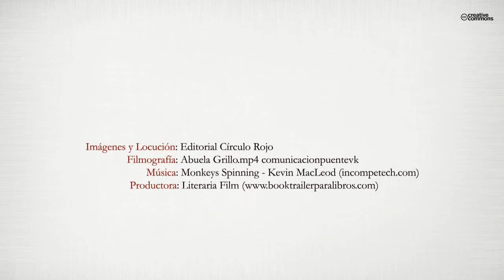El grillo que tenía miedo a la oscuridad (Booktrailer) - Editorial Círculo Rojo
Autor: José Vielba de la Iglesia.
El cuento quiere remarcar valores morales y humanos,
como interés por conocer, superación,
esfuerzo, compañerismo, comprensión, sinceridad.
Aprovechando situaciones ficticias, el autor introduce
reseñas reales de la vida y comportamiento
de algunos animales, a la vez que le
sirven para trasladar a la vida infantil valores y
conductas positivas, que puedan aleccionar y
servir como ejemplos.